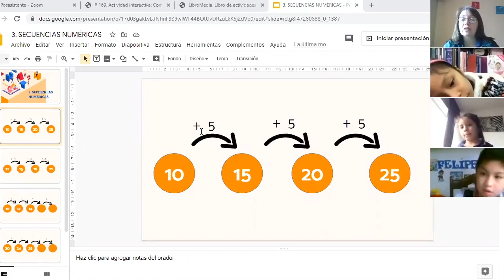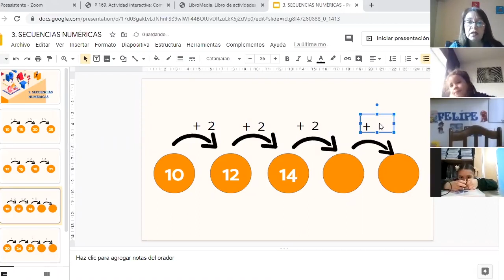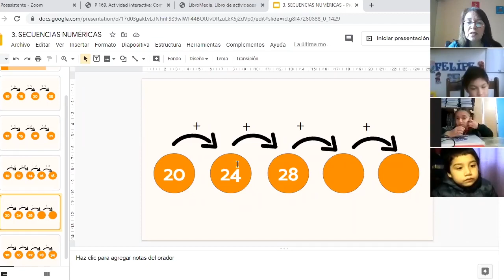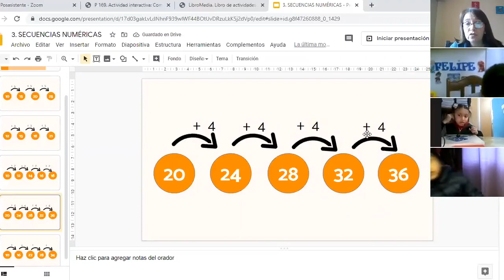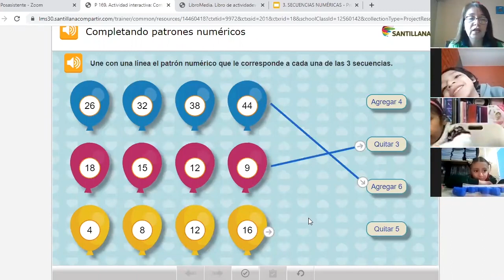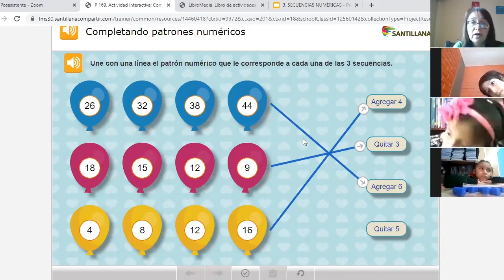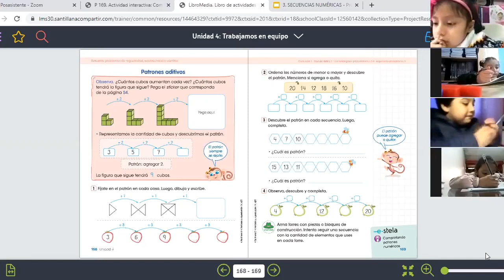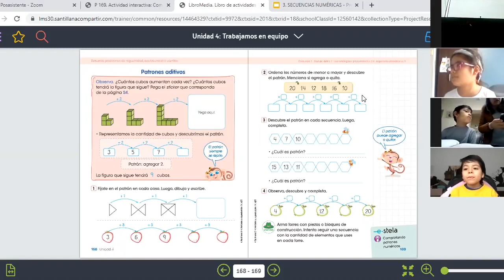Tema: Patrones aditivos Grado: Primer grado Curso: Razonamiento matemático Fecha: 10/08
Tema: Patrones aditivos
Grado: Primer grado
Curso: Razonamiento matemático
Fecha: 10/08
Prof: Vanessa Pacheco